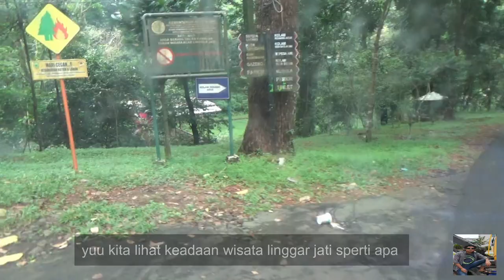Piknik hemat awal tahun baru 2022 di linggarjati kuningan.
Awal tahun baru 2022 semoga anda semuanya  di berikan  kesehatan ,keselamatan dan kebahagian  lahir maupun batin amin.